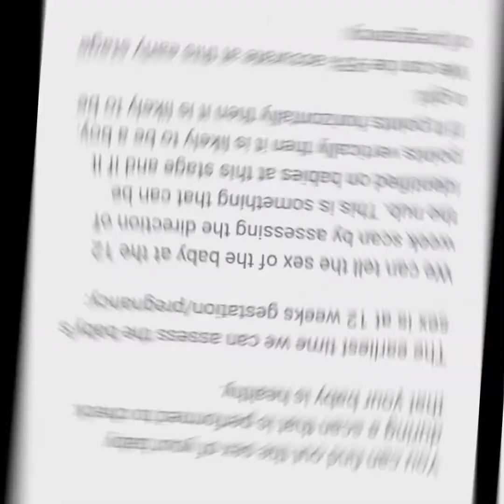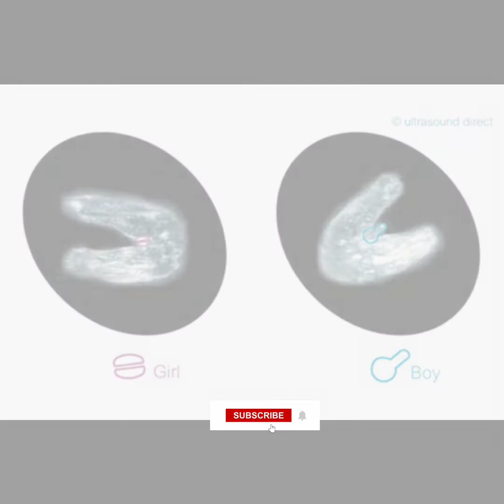gender determination in ultrasound | its a baby boy | ultrasound examination